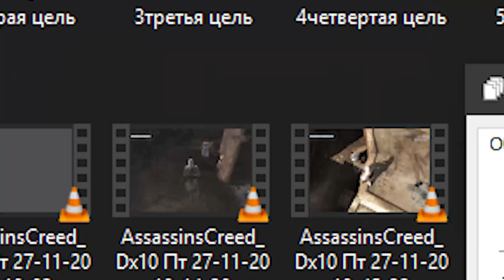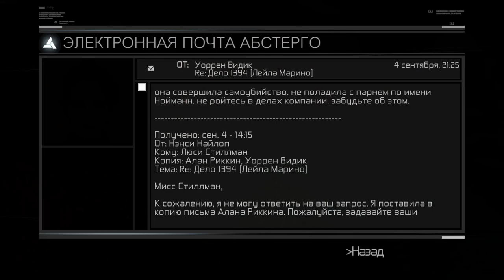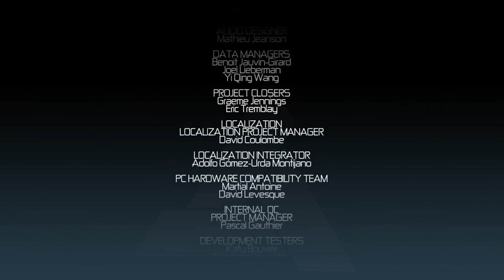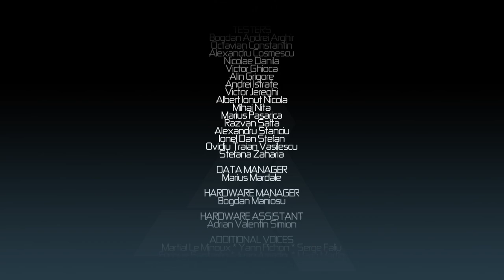Про что был Assassin's Creed | Deus Vult Ave Maria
Подробно-краткий разбор игры Assassin's Creed

Teenage Mutant Ninja Turtles Theme - [Medieval Ninja Style - Sort of - Cover  Bardcore]
ДДТ - Что такое осень
Kirby dream land theme song